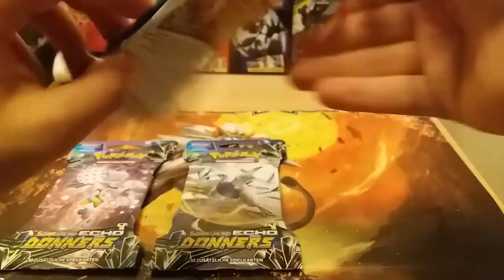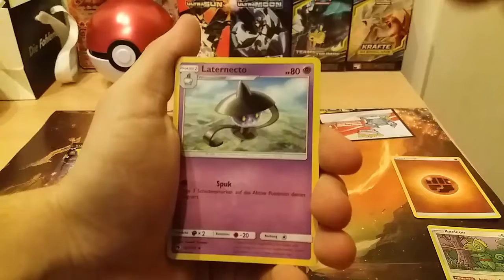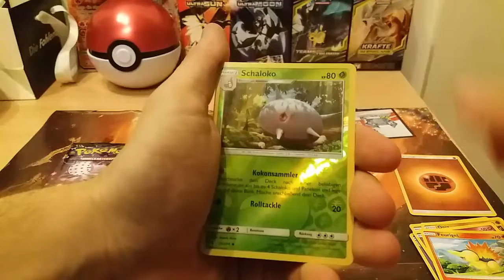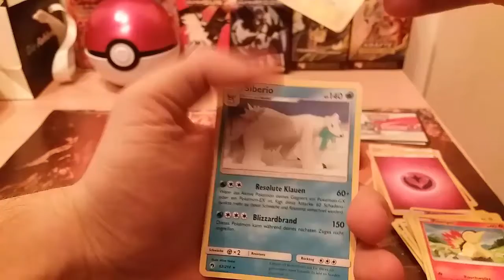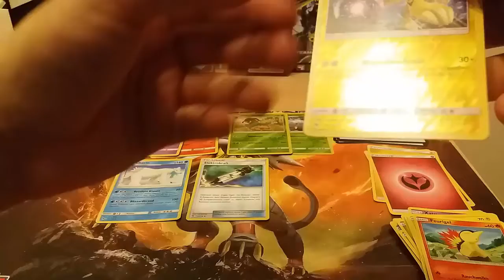Pokemon TCG GX Hunting #12 | 3x Sleeved Booster, ich probiere mein Glück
Pokemon TCG GX Hunting
Heute teste ich mein Glück mit Sleeved Booster zu Echo des Donners. Werde ich heute beim GX Hunting wieder ne GX-Karte ziehen.